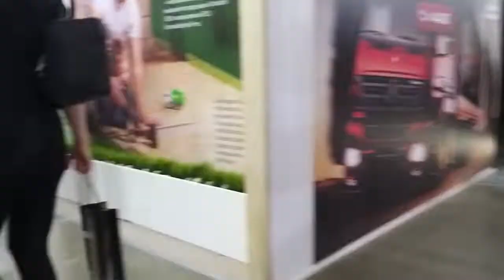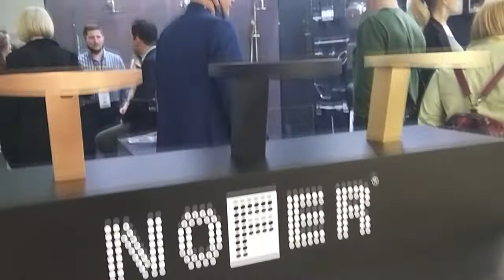26 Выставка MosBuild 2021 - Александр Кузнецов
Посетили Выставку строительства и технологий в Москве. Мосбилд 2021
26-я международная выставка строительных и отделочных материалов

MosBuild является самой крупной в России международной выставкой строительных и отделочных материалов, выставка состоится 30 марта—2 апреля 2021 года в Москве, МВЦ «Крокус Экспо».

Участие в MosBuild — это возможность непосредственного общения с более чем 77 000 потенциальными клиентами со всей России, а также из Белоруссии, Украины, Казахстана и других стран. Участие со стендом позволит продемонстрировать всю линейку продукции компании широкой целевой аудитории, увеличить объемы и географию продаж, собрать базу лидов, провести конкурентный анализ и оценить соответствие продукции спросу.

Посещение MosBuild 2021 — это возможность найти новых поставщиков, обеспечить свою компанию современными строительными и отделочными материалами в соответствии с требованиями заказчика и актуальным спросом.